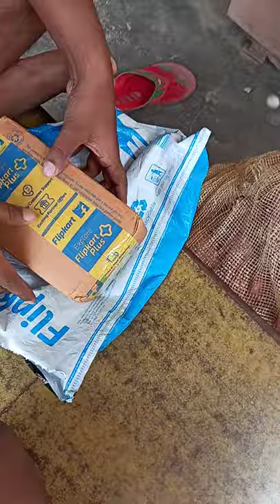Village Unboxing @Sarpallo😁Video@Credit♥️KrishnaShah